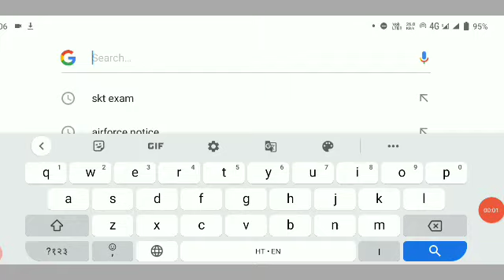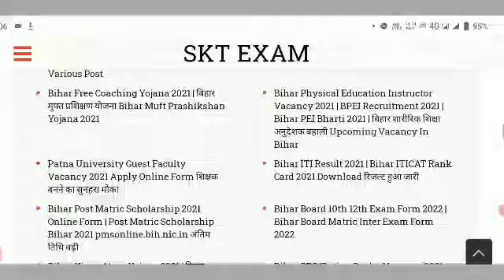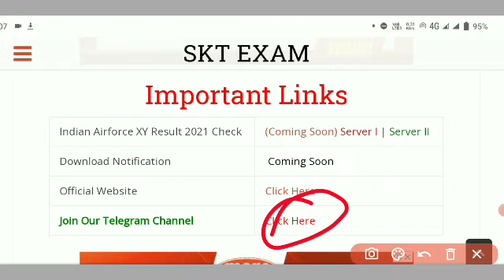🔴LIVE - airforce result kab aayega | airforce result date | airforce xy group result 2021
Hello Dost आज आप के लिए लेकर आ गये है एक और महत्वपूर्ण वीडियो आज इस वbमें हम बातें करने वाले है Indian Airforce XY Group Result 2021 के बारे में. Air Force Result Kab Aayega और Physical कब तक होगा। हमारे पास कितना समय है तैयारी करने के लिए और Physical Fitness Test (PFT) Qualifications क्या है तो आज इस वीडियो में सभी महत्वपूर्ण जानकारी आपको डिटेल में देने वाले है कृपया वीडियो पूरा जरूर देखें और शेयर करना

Airforce XY Exam Result 2021 | Airforce Result Date 2021 | Air Force Result Latest Update | Air Force XY Group Result 2021 Date | Airforce Exam ruselt 2021

Airforce Exam Regarding Updates | Air Force Result 2021 | Airforce XY Group Ka Result Kab Aayega | Airforce X, Y Group Result 2021